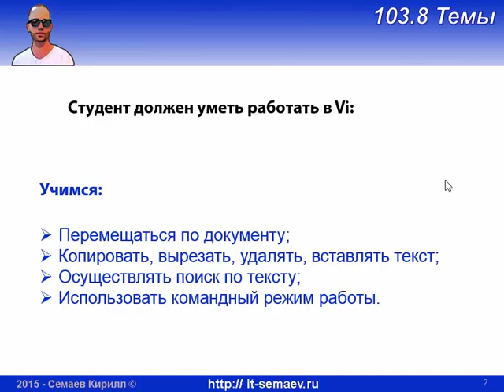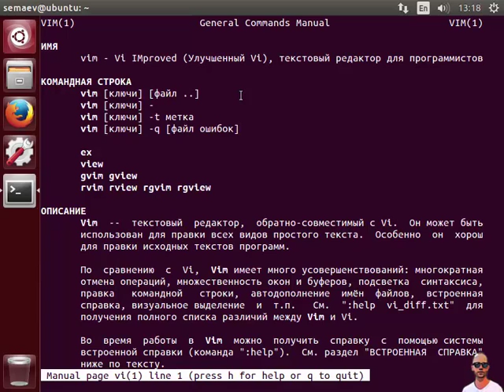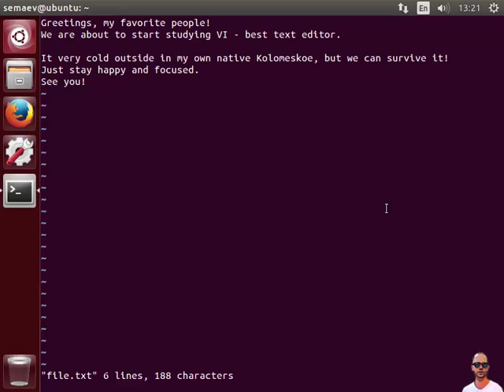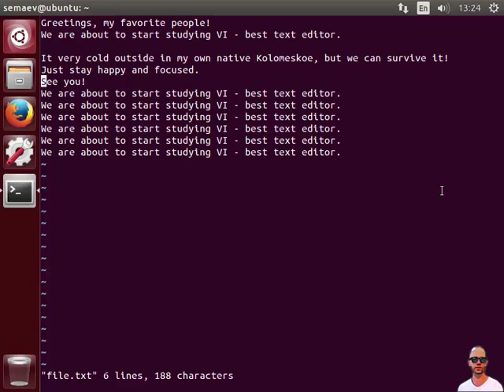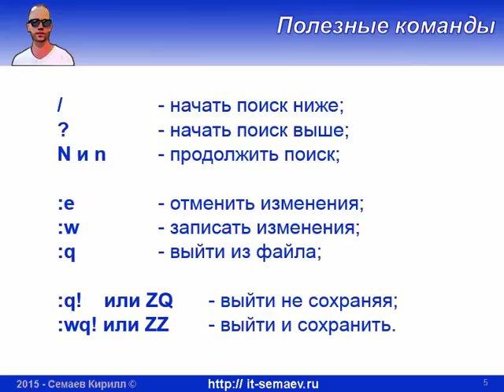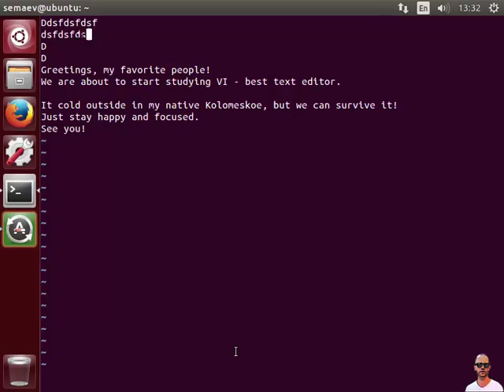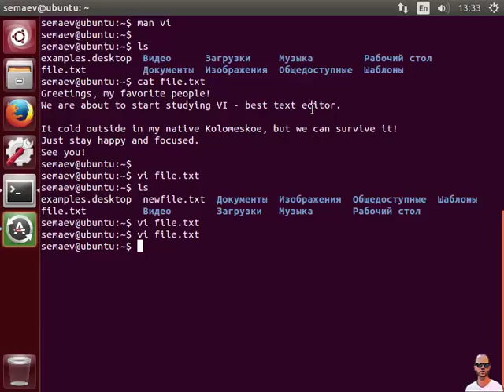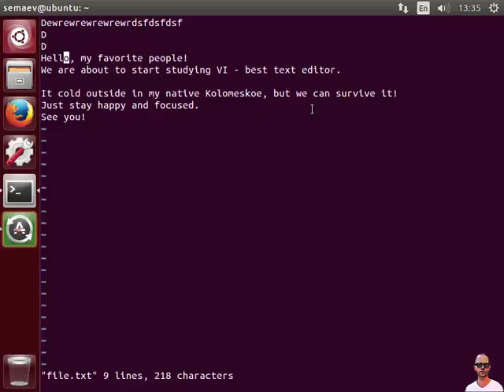LPIC 103.8 Текстовый редактор Vi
Разбираемся с крутым текстовым редактором Vi:
- как пользоваться Vi;
- основные команды Vi;
- поиск с помощью Vi.